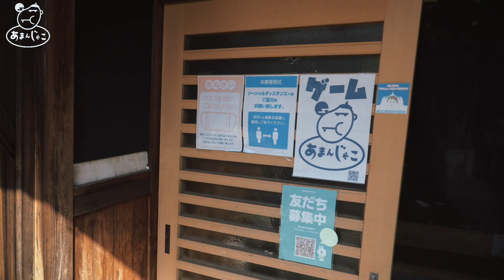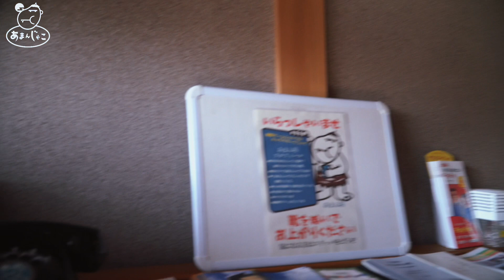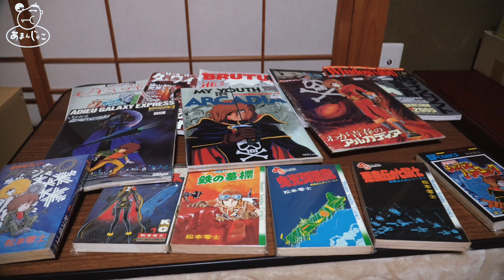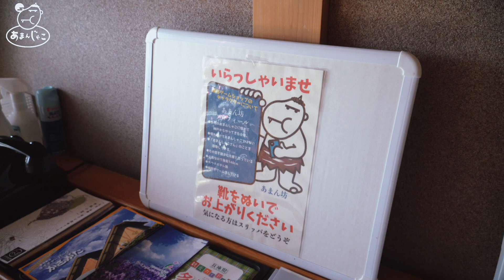縁側ゲームショップあまんじゃこ【多可町】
ファミコンからSwitchまで幅広く取り扱う
縁側ゲームショップ あまんじゃこ
田舎暮らし
多可郡多可町中区森本